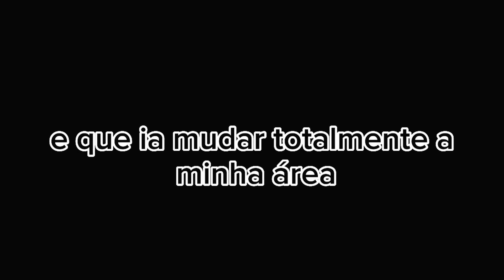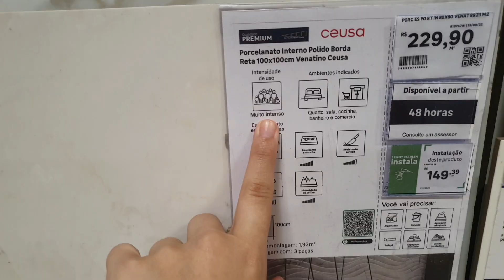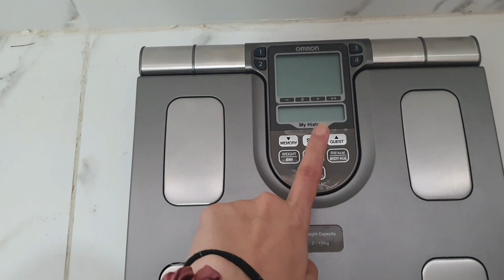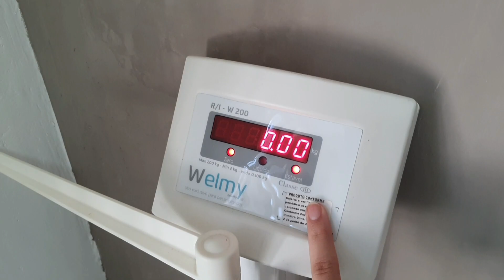Reforma + Tour pelo meu Consultório: NUTRICIONISTA | Mariana Oliveira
Obrigada por assistirem a realização desse sonho

Sou muito grata pelo total apoio dos meus pai, eu não tenho palavras pra agradecer todo o apoio que recebo durante toda minha vida, eles sempre estão comigo dando apoio mesmo que algumas vezes eles não achem que é uma boa ideia eles me deixam tentar, estão lá pra se eu cair.
Sei que é so uma pequena parte do que Deus tem pra mim, sigo acreditando nele, no amor de Deus e confiando que ele sempre tem bons planos pra nossa vida.

No vídeo de hoje eu mostro como foi a reforma, mostro a escolha de alguns materiais e também como está a sala depois de pronta.
Ainda falta incluir o diploma da faculdade e da pós graduação uma coisa ou outra de decoração mas já estou atendendo, vem passar em consulta e tomar um café comigo

Duvidas e sugestões são aceitas nos comentários, um beijão e até o próximo vídeo.